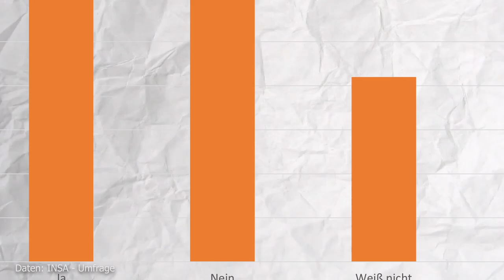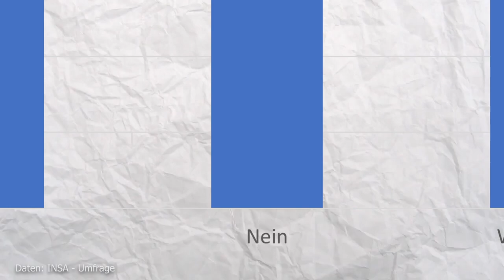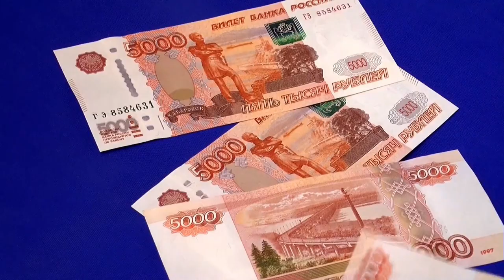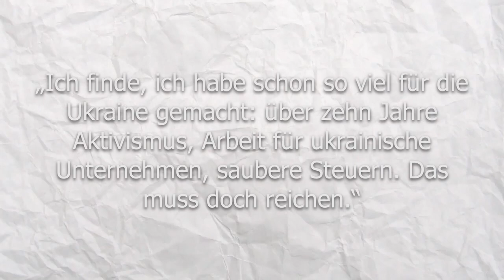Wieso (fast) keiner für sein Land kämpfen würde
Würdest du für dein Land kämpfen?  Nur 29 % würden für Deutschland kämpfen. Heute geht es um menschliche Moral, um Russland und um die Ukraine.
► Quellen:
Euch hat das Video gefallen? Unterstüzt mich gerne mit einem Like und einem kostenlosen Abo!